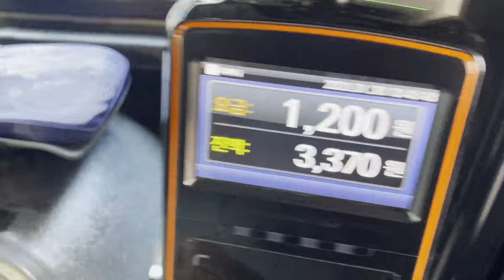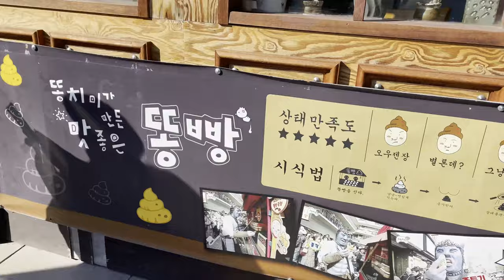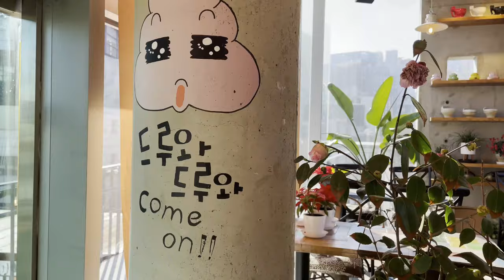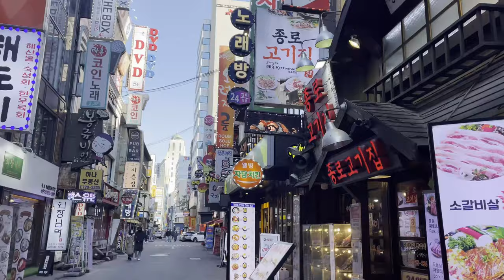Seoul Vlog | Café Hopping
Come cafe hopping with me in Seoul South Korea.

Ddong Café (똥카페) - Poop Cafe
44, Insadong-gil, Jongno-gu, Seoul (Zip Code)03146, 4th floor

Grain Boundary
388-7, Samil-daero, Jongno-gu, Seoul (Zip Code)03191